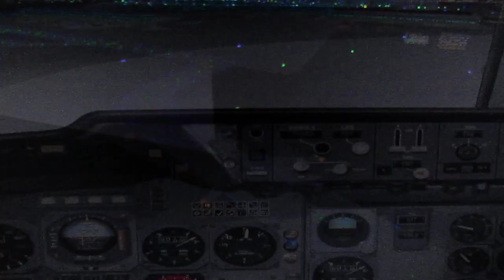VARIG DC10 TAXING TO GATE AT TOKYO NARITA AFTER LONG JOURNEY AS RG 832 Rio-SP-Lima-Los Angeles-Tokyo